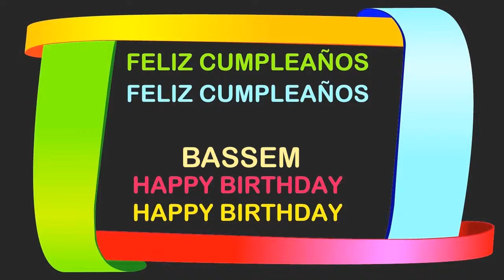Bassem Birthday Postcards & Postales - Happy Birthday